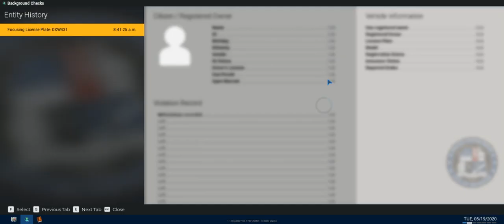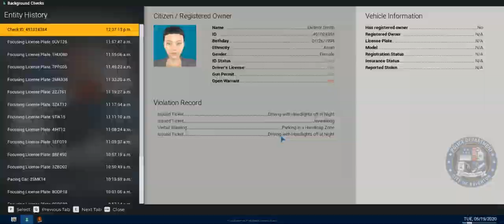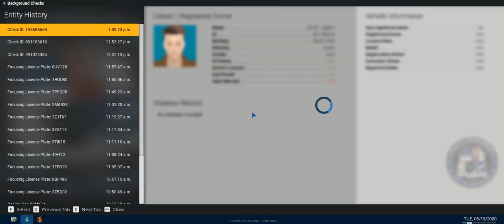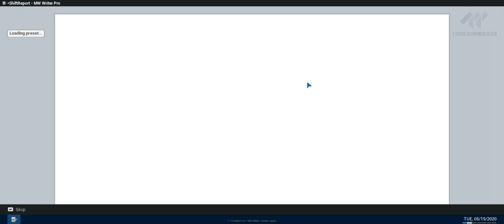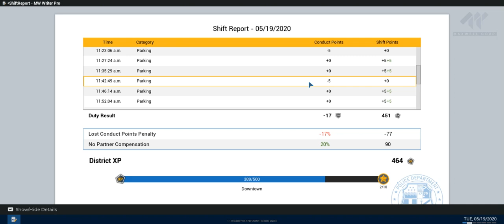[{(Police Simulator - Patrol Officers | Shift #10)}] My Bullies SUCK at driving